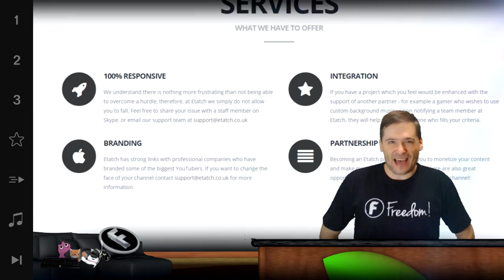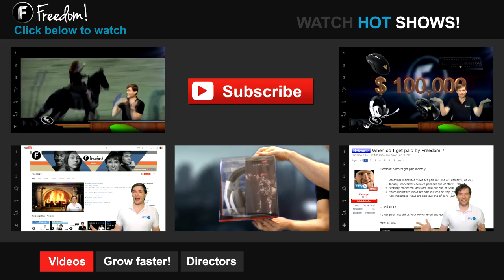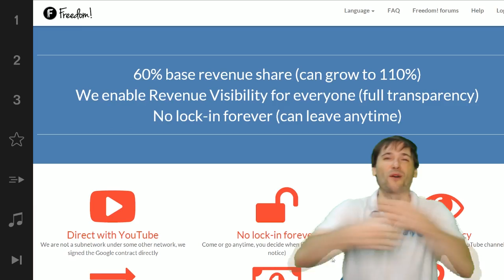★ $1,000 monthly cash sponsorship #4!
Master Network powered by Freedom! gets sponsored - $1,000 cash every month! - Congratulations to Etatch :-)

▼ Freedom!

▼ Network

▼ XSplit

▼ Music